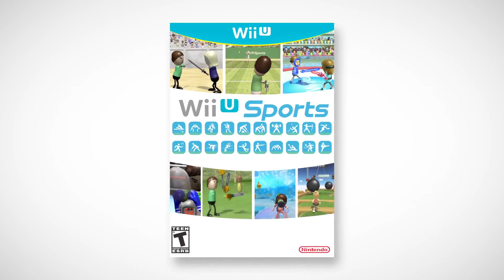Wii U Sports is Awesome! - Subtitulado al español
Ninguna infracción al Copyright a propósito.

Wii Sports fue un éxito en grande. Nintendo ha buscado mejorar la secuela para su nueva consola, la Wii U.